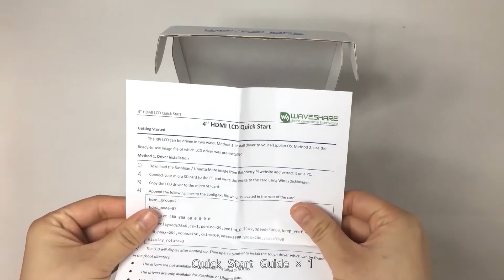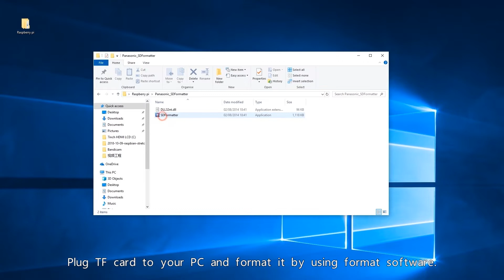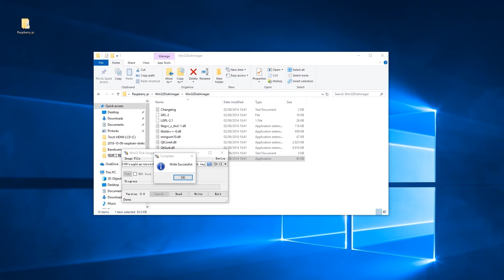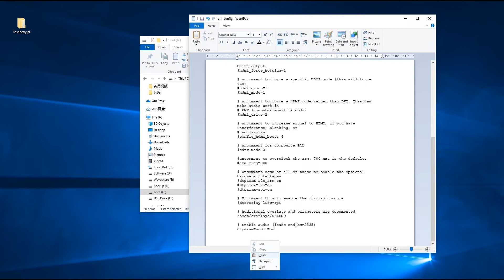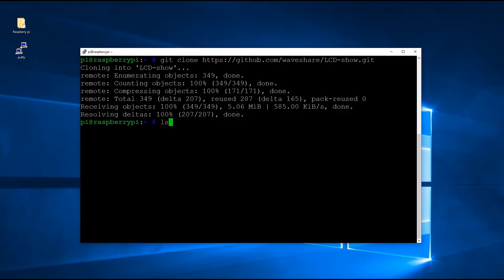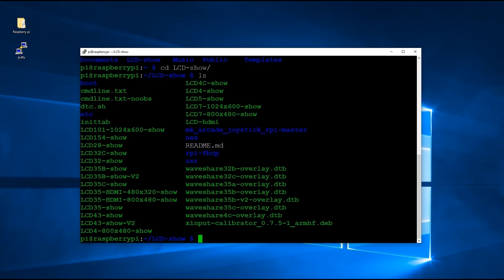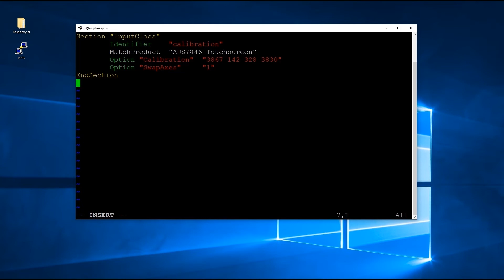4inch HDMI LCD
Waveshare 4inch HDMI LCD. This video shows you how to use the LCD with PC and Raspberry Pi.